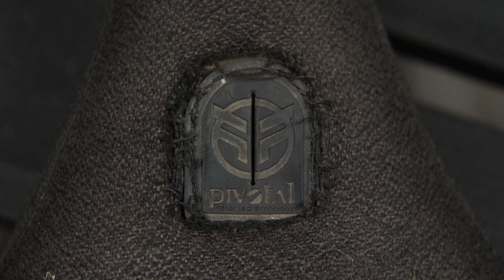Обзор поставки KENCH USA + КОНКУРС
Друзья! Это наше первое видео в таком формате. Будем рады почитать ваши комментарии и предложения. Все комментарии будут прочитаны и учтены.